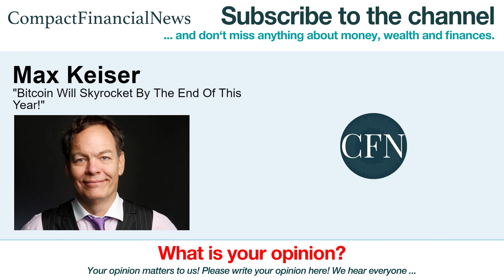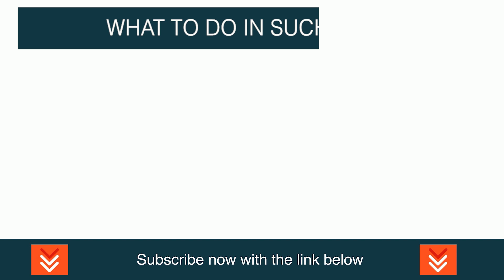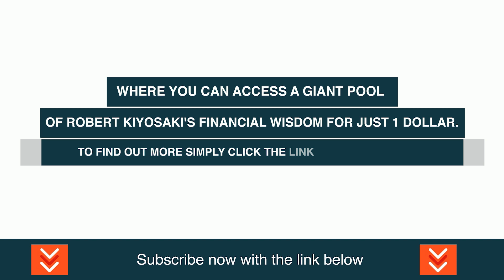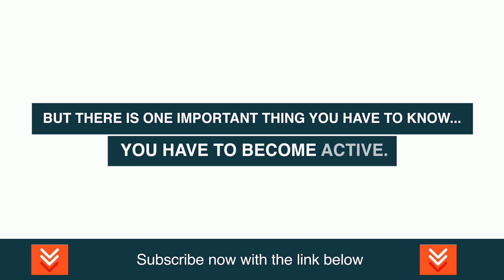Max Keiser: Bitcoin Will Skyrocket By The End Of This Year!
Timothy Maxwell "Max" Keiser (born January 23, 1960) is an American broadcaster and film maker. He hosts Keiser Report, a financial program broadcast on RT that features heterodox economics theories. Keiser presented a season of The Oracle with Max Keiser on BBC World News. He produced and appeared in the TV series People & Power on the Al-Jazeera English network

Video content: Max Keiser, Restart, reset, the big reset, banks USA, savings banks USA, economy USA, finance USA, money USA, capital USA, stocks USA, stock exchange USA, real estate USA, politics USA, media USA, gold, gold coins, silver, precious metals, bitcoin , Cryptocurrency, currency crisis, currency reform, financial community, financial policy, financial market, banks, financial crash, euro crash, bank crash, investment, euro crisis, economic crisis, bankruptcy, bankruptcy, inflation, credit, insolvency, profit, system change, reset, crash, finance, finance, money , Trade, goods market, means of payment, securities, cash, bank balances, claims, debt capital, interest, liabilities, purchasing power, central banks, ECB, precious metals, expropriation, system change, stock market trend, success channel, company, state, Bill Gates, Jeff Bezos, Elon Musk, Warren Buffett, Bernard Arnault, Mark Zuckerberg, Larry Ellison, Larry Page, finance, crash, cash, microstrategy, Michael Saylor, gold, central banks, currency, economy, government, politics, stocks, assets, real estate, money, future, inflation , Recession, Technology, Asset Advisor, Finance, Crash, Cash, Microstrategy,  Bitcoin, BTC, cryptocurrency, gold, central banks, currency, economy, government, politics, money print, assets, stocks, ethereum, fortune, investment, PayPal, stock market, real estate, money, future, inflation, recession, technology